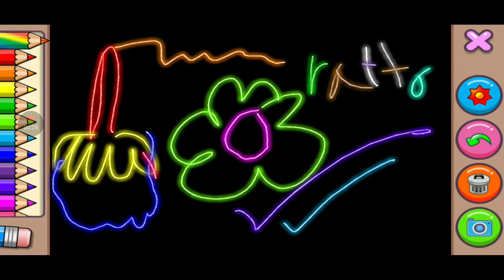kids coloring an learn 2020 kids game play and experience # game store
download from Kids game 🎮 👌

link fro click